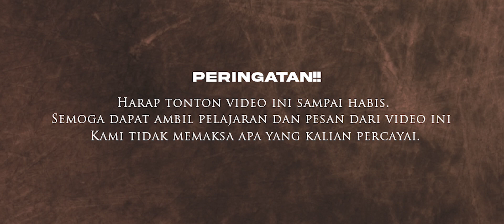JIWA YANG TERTINGGAL DI GUNUNG GEDE❗❗ - CERITA MISTIS PENDAKIAN GUNUNG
Di episode KIAMAT kali ini Narasumber yang bernama Aziz ini datang lagi ke saya ingin bercerita menceritakan kisahnya yang kali ini menceritakan tentang pengalaman Horornya disaat ia mendaki Gunung Gede.
Yang ternyata ia pernah sempat dibawa ke Alam lain dan "Jiwa" nya tertinggal disana.
Gimana keseruan kisah selengkapnya?
Silahkan simak videonya sampai habis.

Sampurasun, Rahayu~